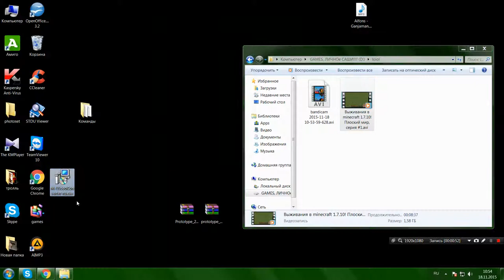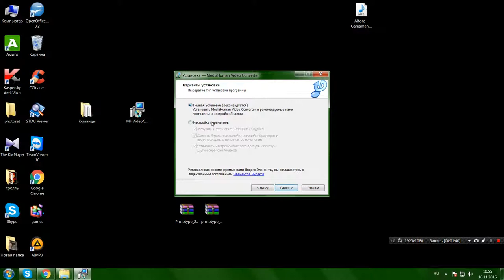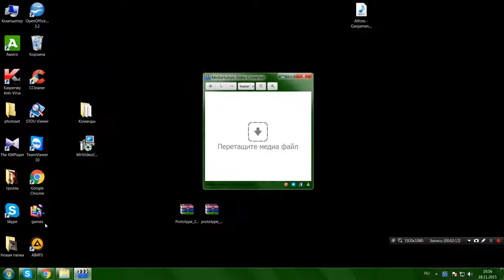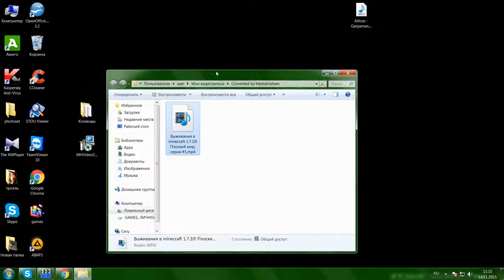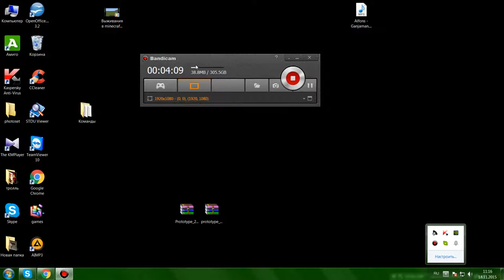Как ускорить загрузку видео на YOUTUBE?! (ОТВЕТ)